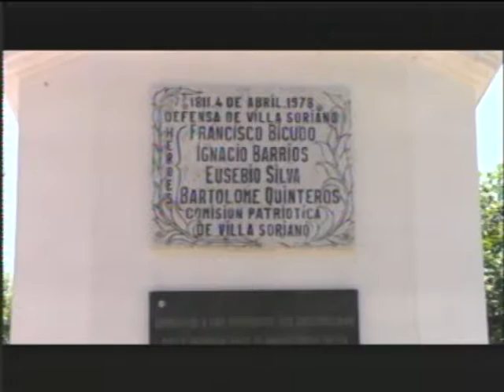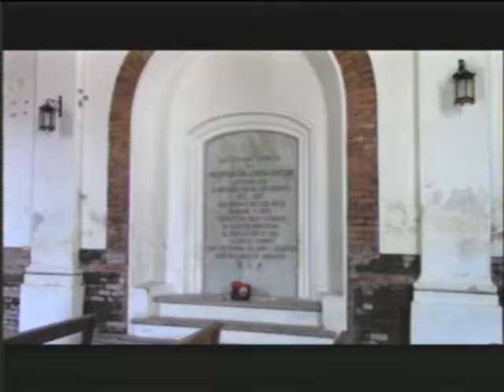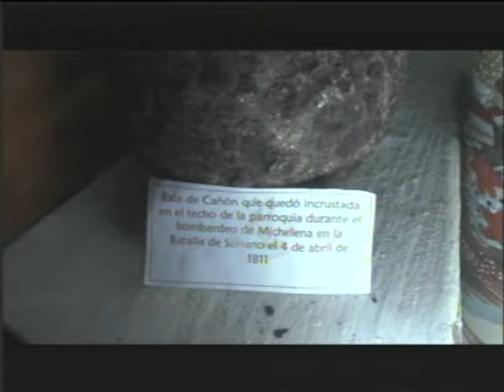Villa Soriano y su Iglesia Escuela 159 2014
Visita a Villa Soriano y su Iglesia por los alumnos de 5º B de la Escuela 159 en 2014.